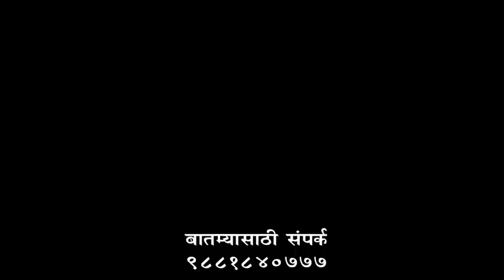VIDEO NEWS Zunjar Neta Live 18 May 2021